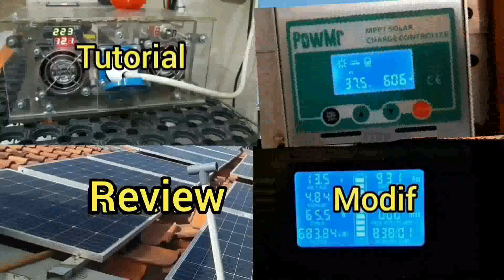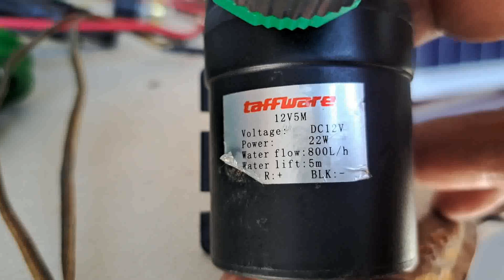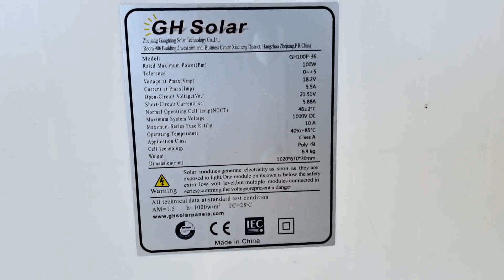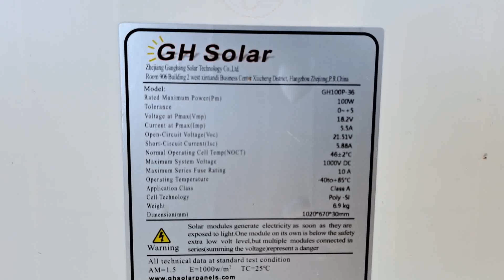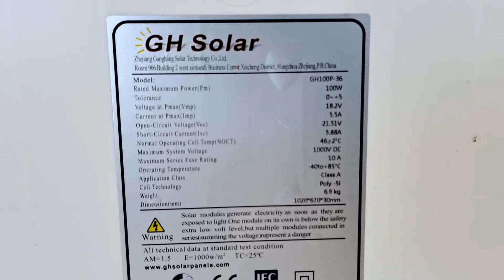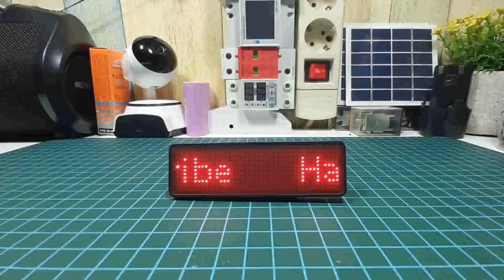Pompa Air Tanpa PLN, Untuk HIDROPONIK dan KOLAM IKAN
Peralatan yang diperlukan,
1. Solar panel 100wp link cek harga
2. Modul Speed Controller/PWM DC/Dimmer DC 6V-90V 15A
3. Pompa dc 12-volt 22 watt

Semoga bermanfaat.